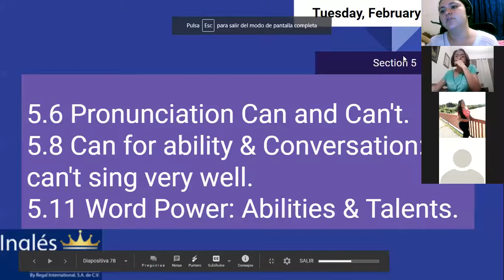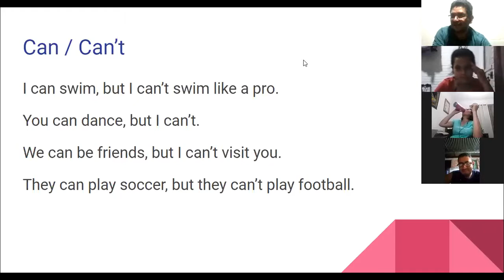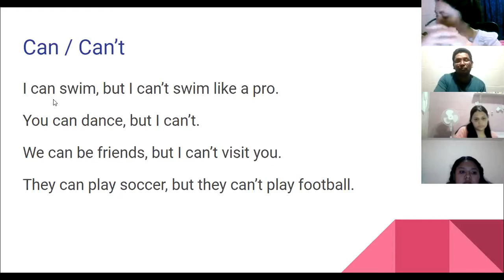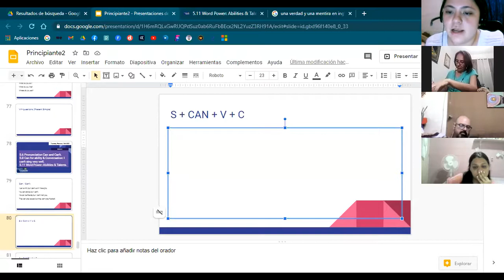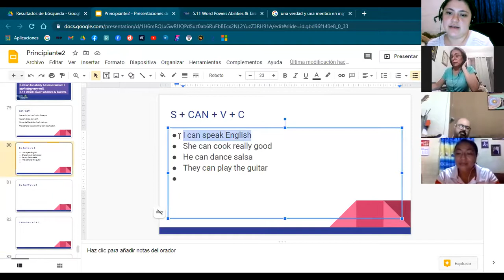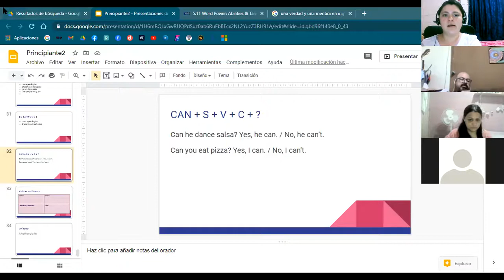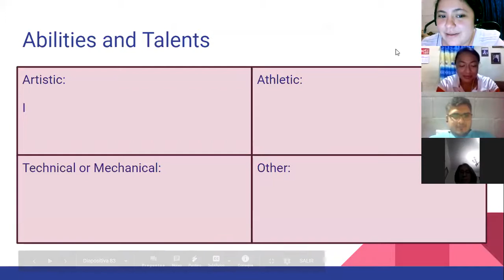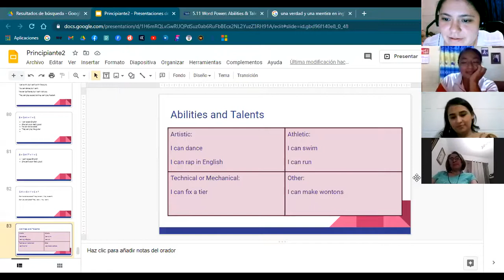Ingles Corporativo-5.8 Can for ability & Conversation. day14